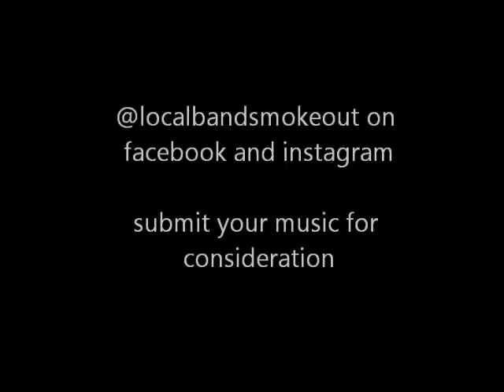Local Band Smokeout S01E13 LucidFly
@localbandsmokeout on facebook or instagram
@lucidfly on twitter @lucidflymusic on facebook